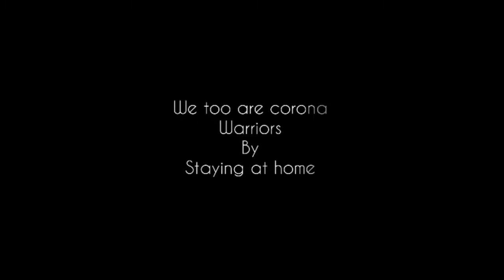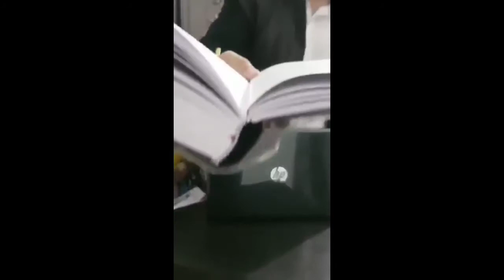Corona tribute video salute to corona warriors#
India has recorded its largest single-day surge in coronavirus cases, after its health ministry reported 16,922 new infections on Thursday, taking the country’s overall case count to 473,105. Only the United States, Brazil and Russia have higher totals.

There were 418 new coronavirus-related deaths in India in the 24-hour cycle between Wednesday and Thursday, meaning the nation’s death toll now stands at 14,894.